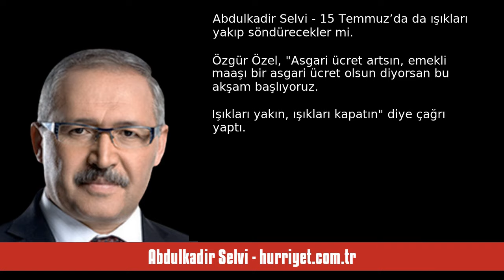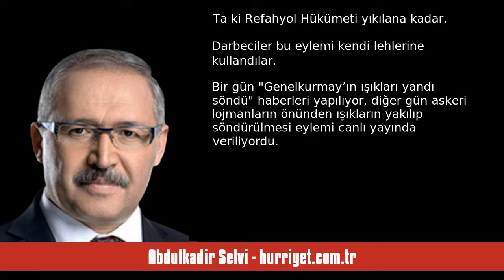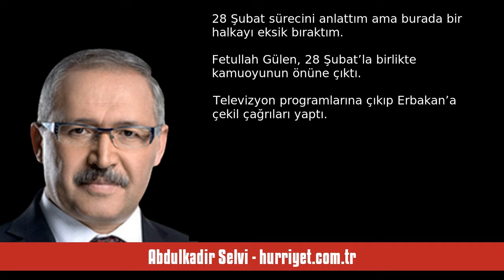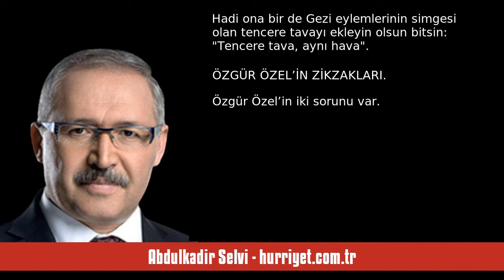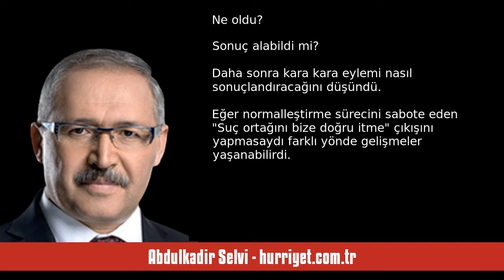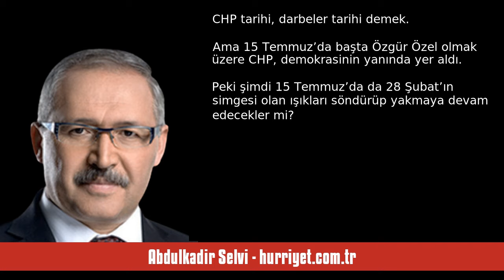ABDULKADİR SELVİ: 15 TEMMUZ’DA DA IŞIKLARI YAKIP SÖNDÜRECEKLER Mİ - SESLİ MAKALE DİNLE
Abdulkadir Selvi - hurriyet.com.tr - 15 Temmuz’da da ışıkları yakıp söndürecekler mi - 11 Temmuz 2024 tarihli yazısının seslendirmesi

"Özgür Özel, “Asgari ücret artsın, emekli maaşı bir asgari ücret olsun diyorsan bu akşam başlıyoruz. Işıkları yakın, ışıkları kapatın” diye çağrı yaptı.

CHP’liler iki gündür akşam saat 21’de ışıkları kapatıp yakıyorlar.

Meşru zeminlerde kalmak şartıyla eylem yapmak demokratik bir haktır.

Ancak bazı eylemlerin milletin hafızasında yeri vardır.

SİMGELER

Gezi’nin simgesi ‘Kırmızılı Kadın’dı. Sonra Kandil’den çıktı.

Gezi kalkışması sırasında bir de duran adam ortaya çıkmıştı. Demokrasiye karşı. "